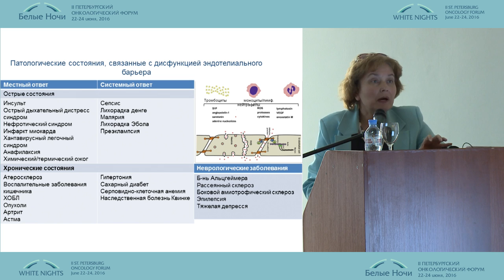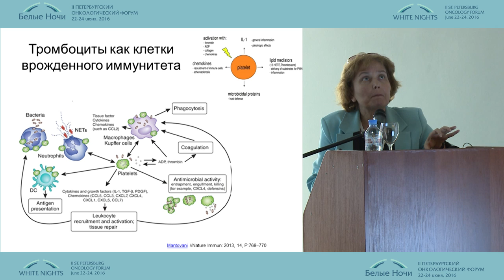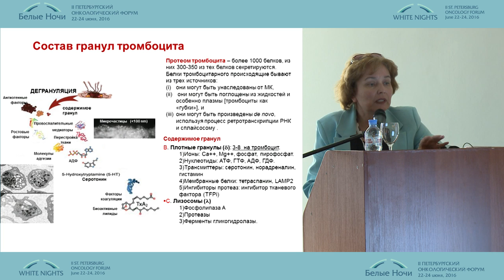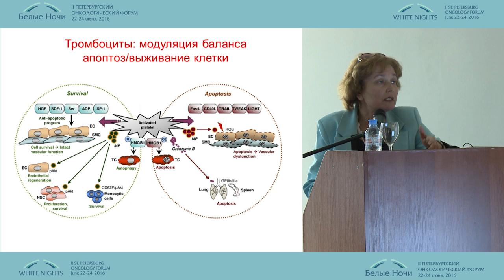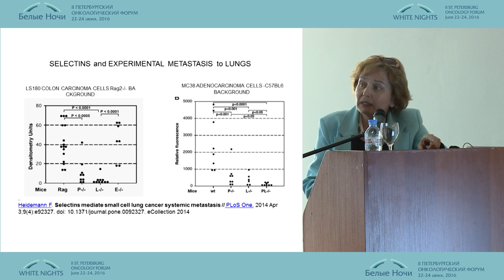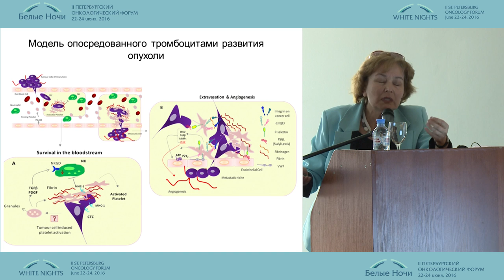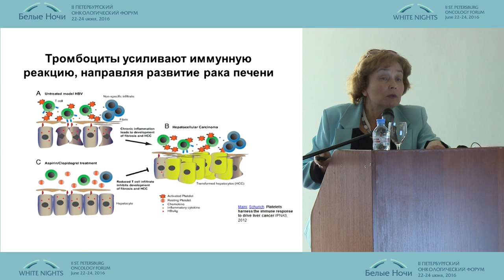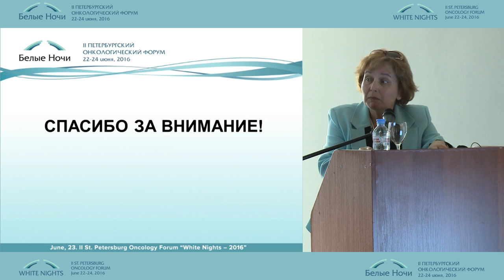Тромбоциты как промоторы метастазирования злокачественных новообразований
Наталья Борисовна Серебряная/Санкт-Петербург
Перспективные направления онкоиммунологии
II-ой Петербургский онкологический форум "Белые ночи - 2016"